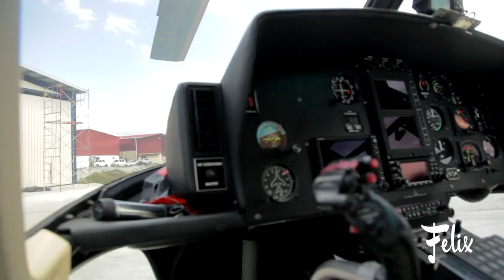Detrás de cámaras - Campaña Caballeros | Felix B Maduro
Detrás de cámaras - Campaña Caballeros | Felix B Maduro - modelos: Lisandro Perez & Manuel Sarda